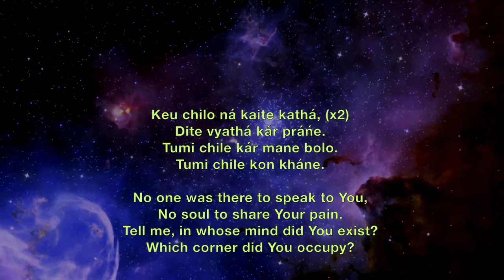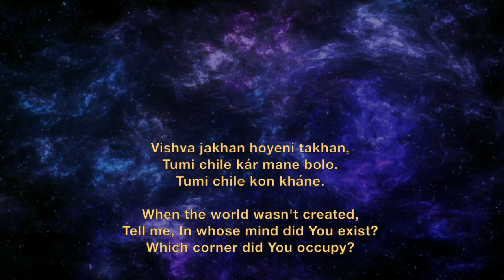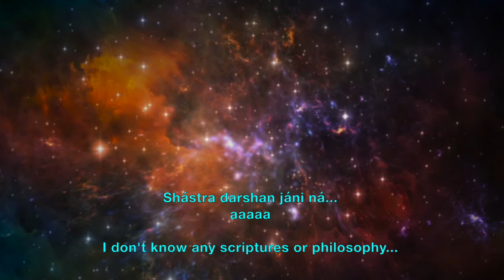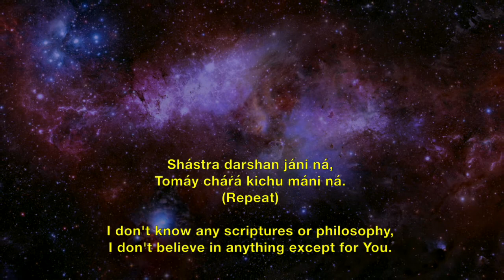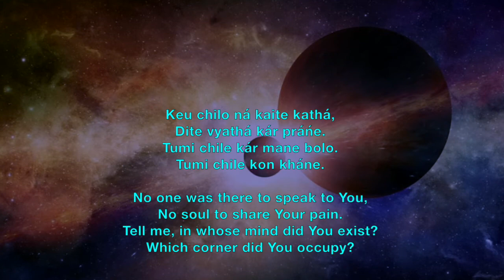Vishva Jakhan Hoyeni Takhan - Prabhat Sangeet #3628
Nutaner Alo Song no.4724 is the one of the 5018 songs composed and set to tunes by Prabhat Ranjan Sarkar, aka, Shrii Shrii Anandamurtiji (baba), in this Prabhat Sangeet, the devotee wonders that before the world existed, whose mind did the Lord reside in and which corner of the world did the Lord occupy.